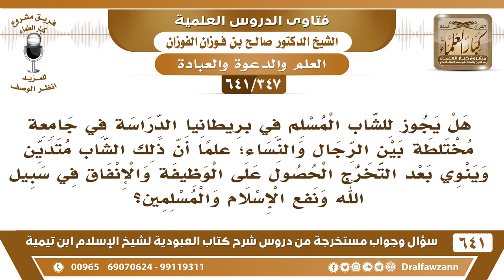[347 /641] هل يجوز للشاب المسلم في بريطانيا الدراسة في جامعة مختلطة ..؟ الشيخ صالح الفوزان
[347 /641] السؤال: هل يجوز للشاب المسلم في بريطانيا الدراسة في جامعة مختلطة بين الرجال والنساء؛ علما أن ذلك الشاب متدين وينوي بعد التخرج الحصول على الوظيفة والإنفاق في سبيل الله ونفع الإسلام والمسلمين؟
 الجواب: لا يجوز له الدراسة في مدرسة أو كلية أو جامعة فيها اختلاط بين الرجال والنساء بين الشباب والشابات؛ لما في ذلك من الفتن وفساد الأخلاق والأعراض، وكونه يريد الشهادة فيه جامعات وفيه مدارس ما فيها اختلاط يذهب إليها، ويدرس فيها.
للاشتراك في قناة الشيخ صالح الفوزان
أسئلة وأجوبة من شرح كتاب العبودية ( 641 ) مقطع

للاستفسار والإقتراحات والدعم
رئيس الفريق
لمشروع كبار العلماء